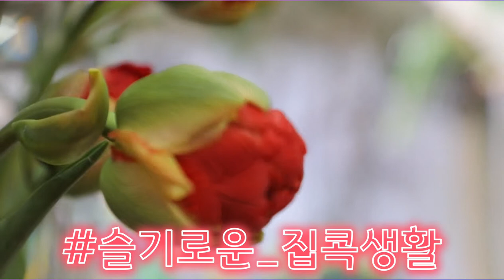방구석세계꽃여행2탄 고양국제꽃박람회 실내전시관편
제2탄 고양국제꽃박람회 🌸실내전시관편🌸
세계 희귀식물과 화훼 전시를 한번에 👀
힐링이 필요한 여러분을 위해 준비했어요!
우리 잘 하고 있잖아요❣️ 사회적거리 = 사랑의거리
꽃 보시며 조금만 더 힘내세요!
힘내라대한민국